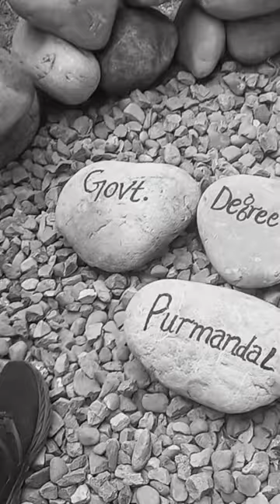G.D.C,Purmandal 😍👌shorts viral youtubeshorts